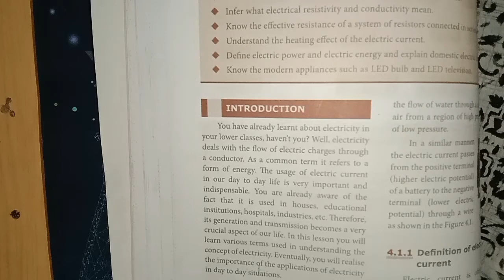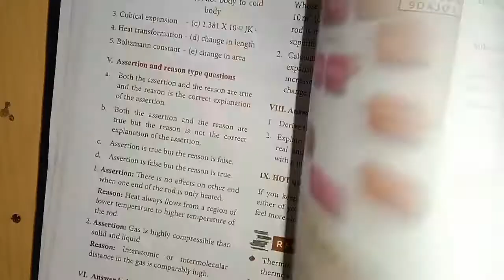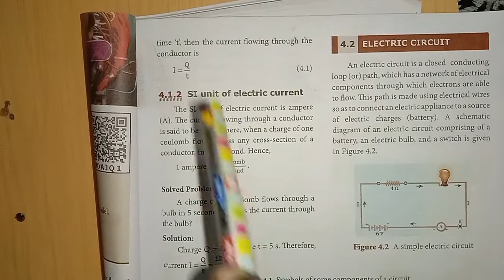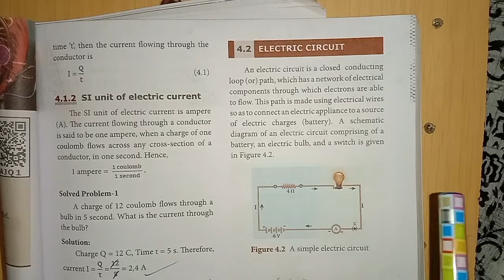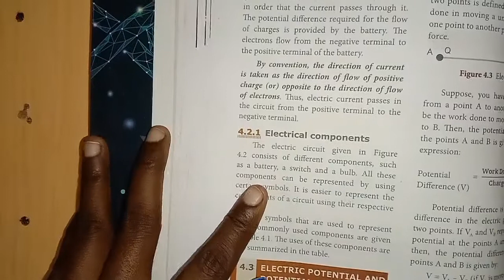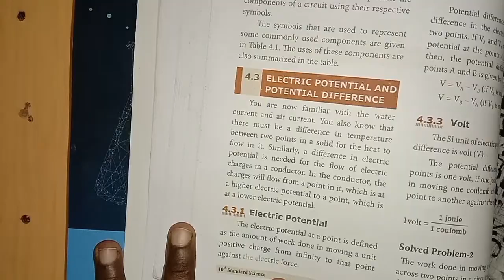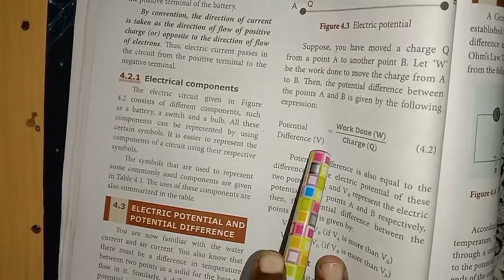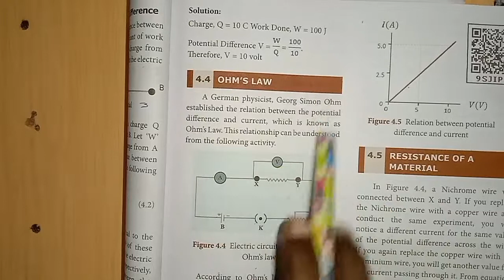|TN syllabus 10th Science|Unit 4 Electricity|Explanation in Tamil|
Tamil Nadu syllabus 10th Science Unit 4 Electricity.